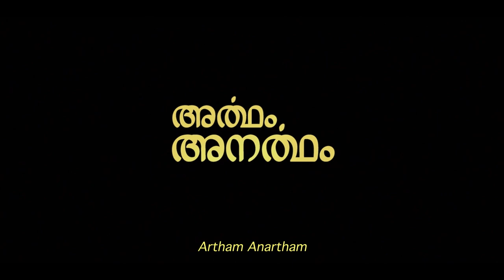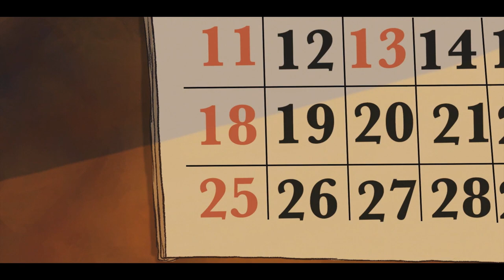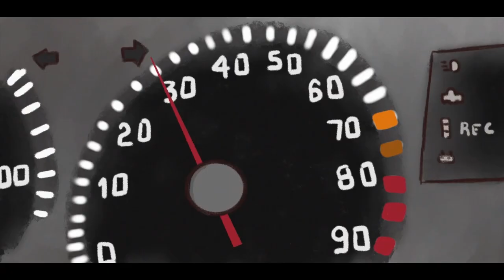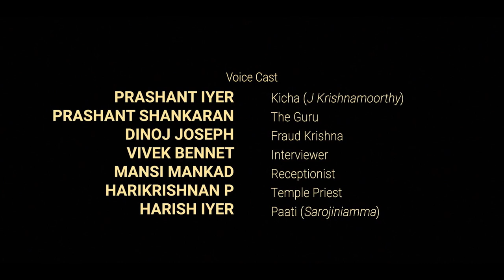Artham Anartham (Sense Nonsense) | അർഥം അനർത്ഥം | Harish Iyer | P S Jayhari | IDC IIT Bombay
He lives with his extremely devout grandmother. Under a single roof, these opposing ideologies are always at loggerheads. Unfortunately for Kicha, all hell breaks loose on an important day when he refuses to pay heed to his grandmother's warnings of ill omens. Does Kicha manage to overcome his misfortune!
Artham Anartham is ideally an impartial look into two diametrically opposite beliefs. It is upto viewer to decide what makes sense and what is nonsense.
Like any modern Indian middle class family I have experienced conflict between rationality and tradition. The protagonists in my film are representatives of this generation gap. Pitting two characters with diametrically opposing ideologies itself paves way to interesting situations. I did not want to take up sides though, and tried to present the story in a very Shakespearean structure, wherein the audience get to choose which side makes sense and which seems nonsense. At least this is what I set out to achieve.

Writer, Animator & Director: Harish Narayan Iyer
Music Composer: P S Jayhari
Guide: Mazhar Kamran
Editor: Harish Iyer & Sairaj Naik
Shoot Assist: Tarun Singh
Acting Assist: John Joseph
Voice Cast: Prashant Iyer, Dinoj Joseph, Prashant Shankaran, Mansi Mankad, Vivek Bennet, Harikrishnan P